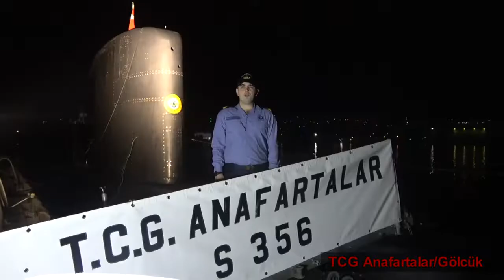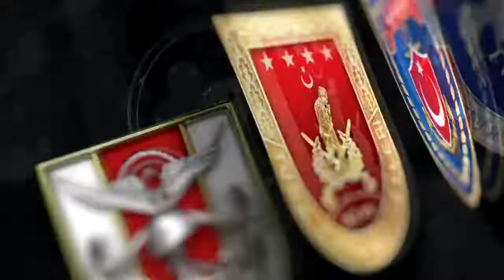Mehmetçikten yeni yıl mesajı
Milli Savunma Bakanlığı, silah altında 2022'ye giren Mehmetçiğin yeni yıl mesajını içeren video görüntüsü yayımladı.